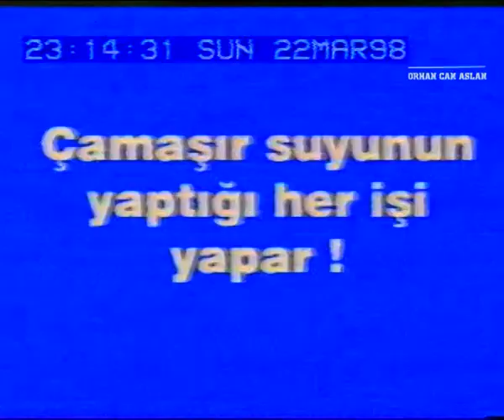Cine5 Reklam Kuşağı - 22 Mart 1998 - 2.Bölüm